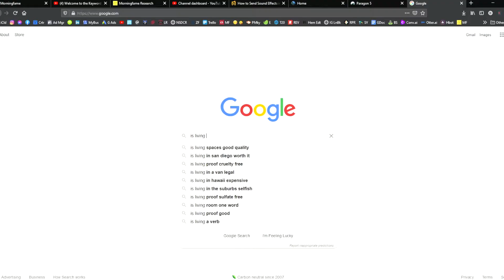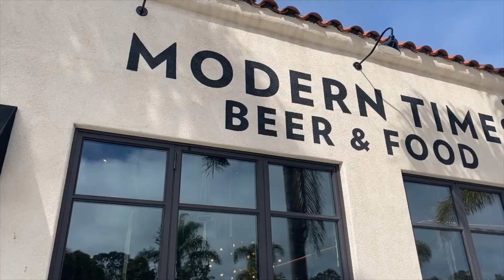Living In San Diego Pros And Cons - Is It Worth It?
San Diego is a great place to live, but there are some things you need to know before making the move. We're going over the pros and cons of living in San Diego so you can decide if it's worth it for you!

📅 Schedule a Free 30 minute Discovery Session video call with Dan Parker and team about your potential move to San Diego.

📍 Plan out your relocation to San Diego with a free copy of our new book, "Living in San Diego - Everything You Need to Know & Full Relocation Guide"

🏠 Check out the hottest properties in San Diego with just a

💯 Need an agent recommendation outside of San Diego for buying or selling? Check out our list of preferred and vetted agents around the country

🙋‍♂️ Follow Dan on Instagram for daily inspiration and updates on the San Diego real estate market

Dan Parker & the Best Life Home Team, Brokered by Real Broker | DRE 02043651